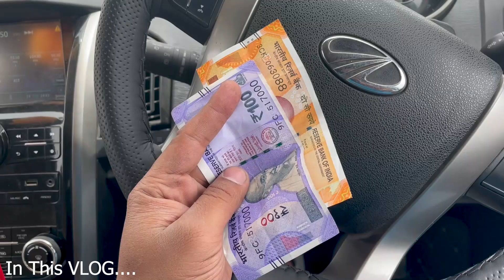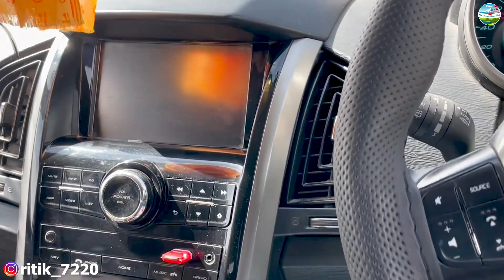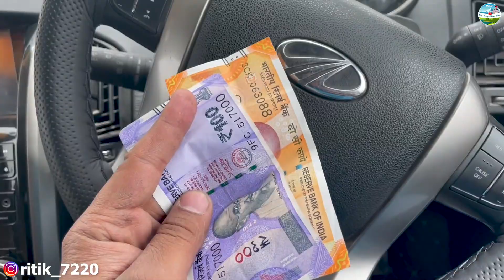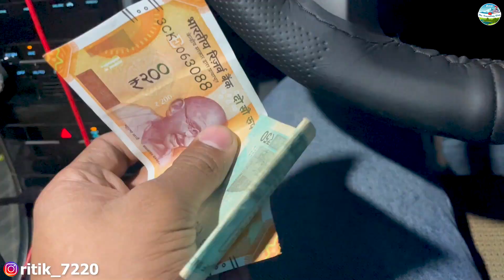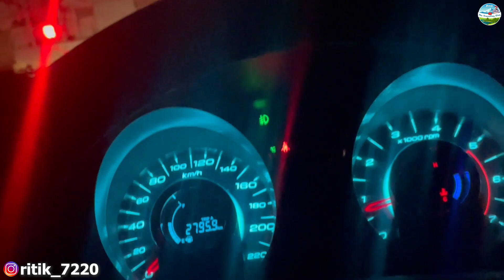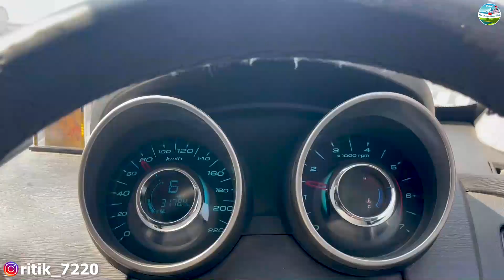Lowest Budget | Ladakh To Noida directly | Nonstop | Ladakh Road Trip | Xuv 500 | Episode 12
Hello Everybody

Khoj Lo 😂

Sharing few moments of Leh Ladakh Trip with you all.. The road trip does have some serious sensational views.. soothing to eyes and peaceful for mind.

Stay Tunned 👍

Like|Share|Comments

Gear I Use:
18-55 Lens
Gorilla Pod